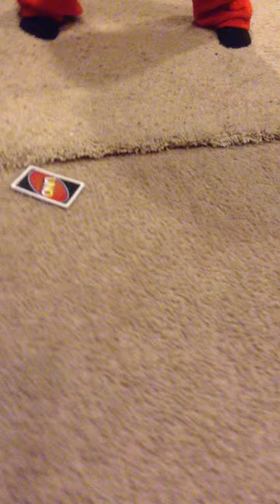Jan 12, 2013